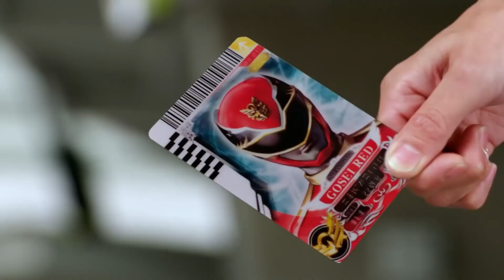Power Rangers The WORST seasons ever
Although we love Power Rangers, we know that not everything can be perfect and in these 30 years of history there are many mistakes.

Power Rangers is an American television series and franchise of the tokusatsu genre, version of Super Sentai Series, a Japanese television series of the same genre. It has been broadcast since 1993. From 2002 to 2009, the franchise was owned by The Walt Disney Company, but was reacquired in 2010 by Haim Saban, its creator and original driving force between Mighty Morphin and Wild Force (the latter created early in production before the sale of Saban Entertainment to Disney). On May 1, 2018, it was confirmed that the franchise was bought by Hasbro.

LIKE US